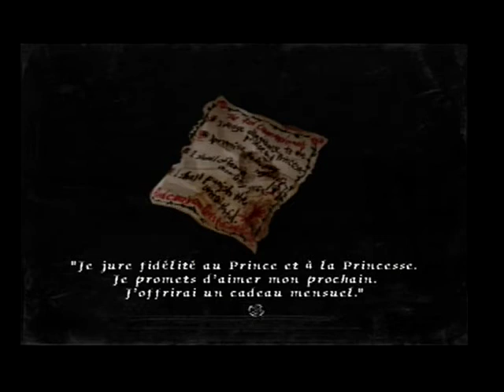Rule of Rose - Episode 11 : L'orphelinat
Encore une fois, on se réveille attaché à un poteau, mais cette fois Brown, notre fidèle ami, est la pour ne délivrée. Que ce passe-t-il ici ?